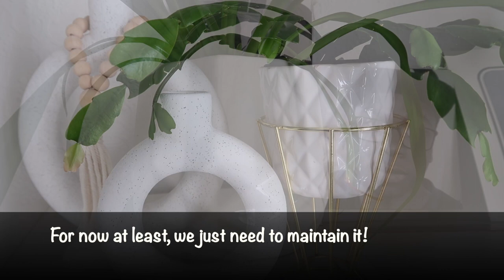DID THEY WRECK THE JOINT?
In this week's episode of Home Made Easier, we return from our vacation in the United States and check to see what is the state of play.
It is good to be back! We get on with sorting out both the house and front and back garden

★★ ABOUT US ★★